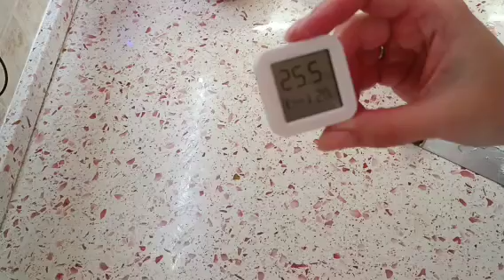ДОМАШНИЙ ХЛЕБ ФРАНЦУЗСКАЯ БУЛКА | РЕЦЕПТ НЕЖНОГО СЛИВОЧНОГО ХЛЕБА НА ЗАКВАСКЕ и на опаре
С этого рецепта можно начать выпечку хлеба, так как тесто на французскую булку очень податливое. Можете испечь его также и на опаре, рецепт в этом видео

✨ФРАНЦУЗСКАЯ БУЛКА✨
Мука (пшеничная высший сорт, белок - 10%) - 500 г
Вода - 300 г
Закваска пшеничная - 100 г
Сахар (мед) - 20 г
Соль - 8 г
Масло сливочное - 30 г (топленое - 20 г)

✅Опара (если нет закваски). Из этого ⤴️объема ингредиентов берем:
Сахар (мед) - чайная ложка
Плюс 2 г сухих дрожжей, либо 6 г пресованных

Выпекать под колпаком, разогретом до 240 градусов - 10 минут. Затем открываем, уменьшаем температуру до 180 градусов и печем еще 20-30 минут. Приятного аппетита